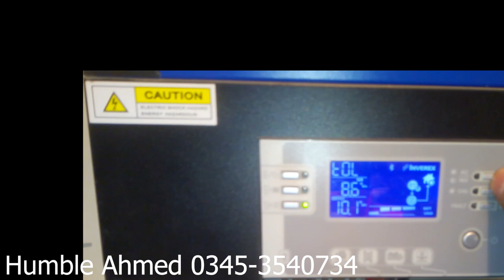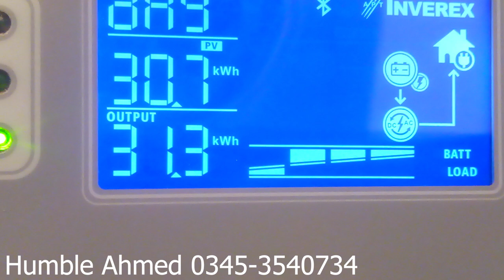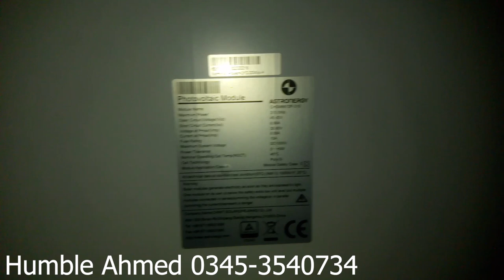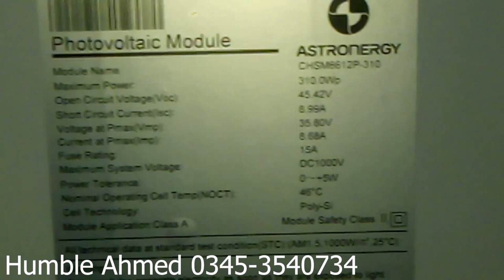How much 5kw Home base Solar Setup can generates Electricity in kwh / Unit.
روزانہ 5 کلو واٹ سولر پروجیکٹ کتنی بجلی پیدا کرتا ہے

Hardware Details

Solar Inverter: Inverex Axpert King x 2
Solar Panels:  Astronergy 330w x 33

How much Energy a home base 5kw solar project can produce .. in my case average 28 kwh